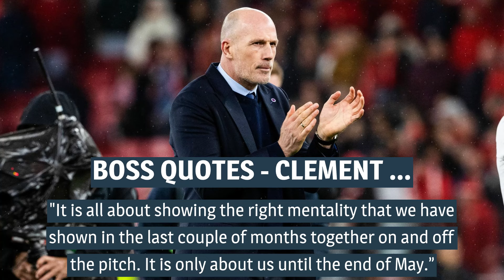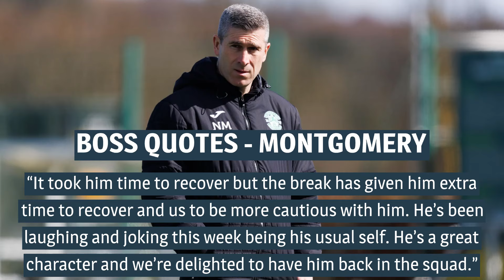Rangers v Hibs livestream and TV details in our Scottish Premiership match preview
Nick Montgomery knows Hibs haven’t laid a glove on Rangers this season - but he reckons they’re getting closer to landing a body blow just like Motherwell did earlier this month.

In three meetings with Philippe Clement’s side since taking over at Easter Road, Montgomery has suffered 4-0 and 3-0 defeats in the league and a 2-0 exit in the Scottish Cup three weeks ago.

Title chasing Gers have lost their last two home outings to Well and Benfica though. And the Hibs boss would love to make three to give his own side’s top six hopes a huge boost.